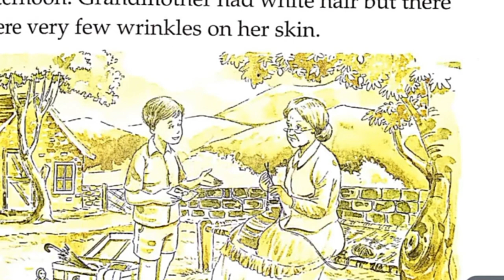The Photograph by Ruskin bond summary in Hindi